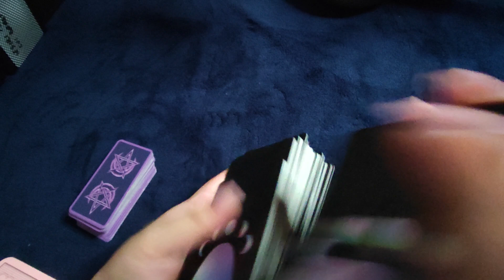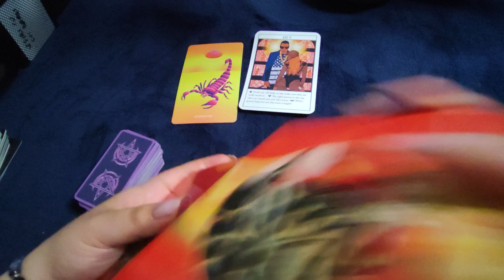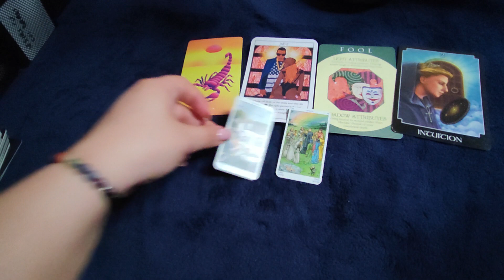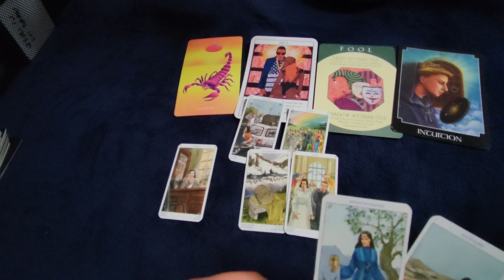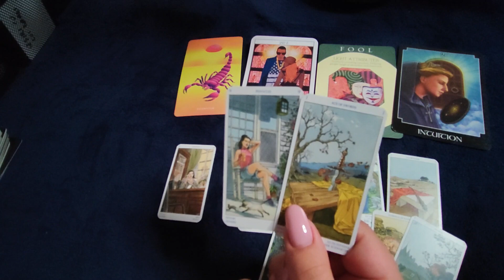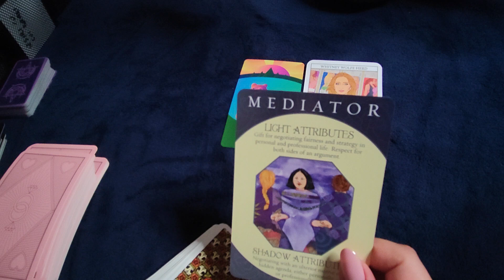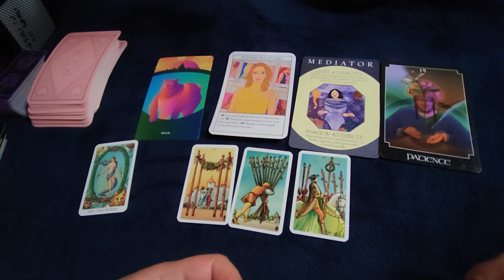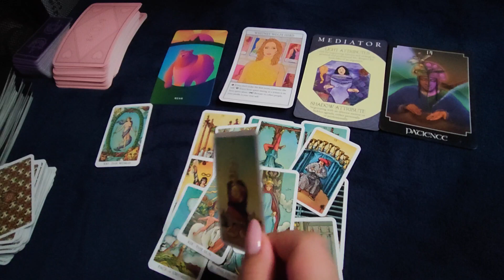🤯👄Urmatoarea voastra conversatie 👄🤯Alege o carte - tarot iubire